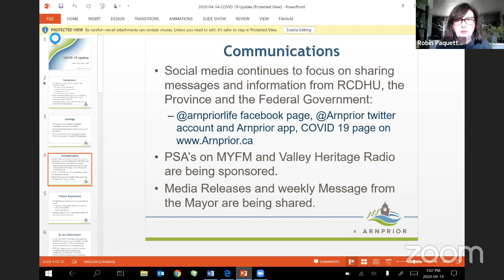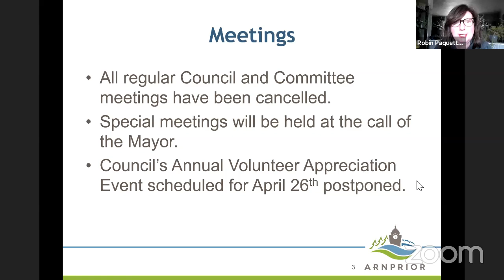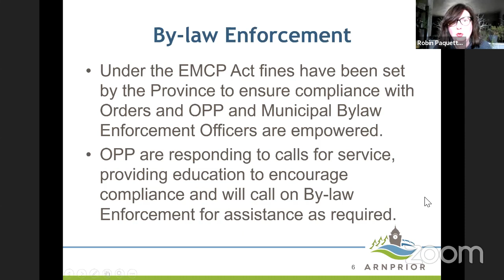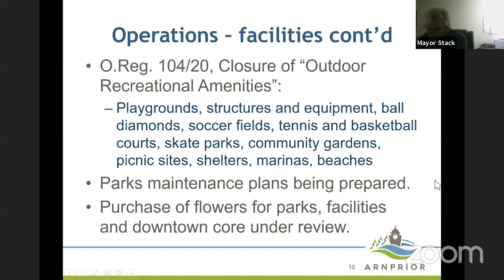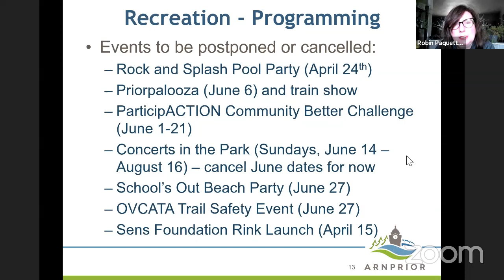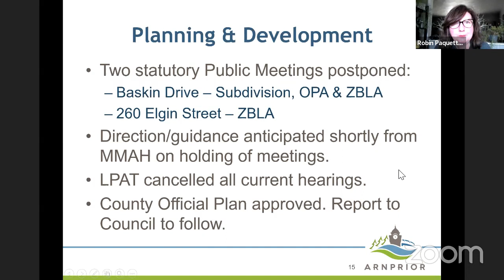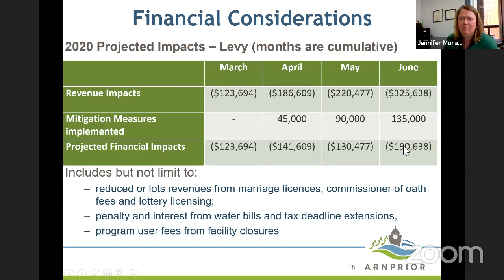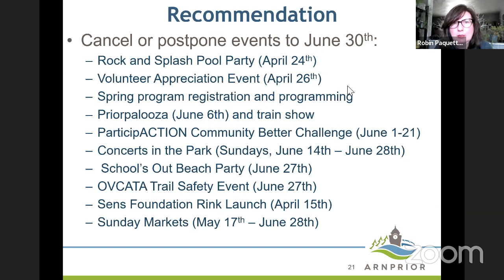Special Meeting of Council - April 14, 2020 3:00 pm